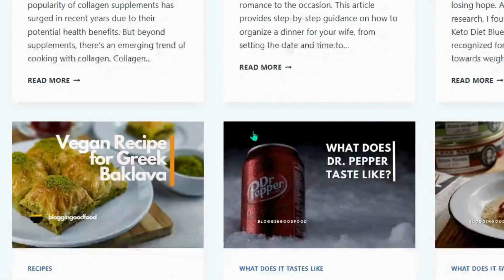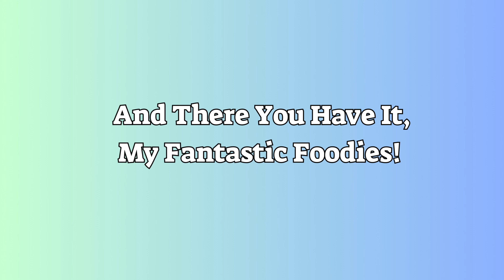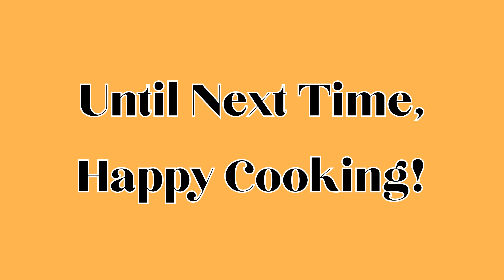4 Delicious Egg Muffin Varieties | Bloggin' Good Food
Hey everyone, James here from Bloggin' Good Food! Are you tired of boring breakfasts? Scramble the same old routine with delicious EGG MUFFINS!

This video cracks open 4 amazing flavor combinations that are perfect for busy mornings or anytime you need a protein-packed snack. We'll explore classic combos like spinach and feta, veggie-loaded options, exciting international flavors, and even sweet treats! So ditch the drive-thru and get ready to bake up a batch of breakfast magic!

ABOUT OUR CHANNEL:
Our channel is about Food Blogging. We cover lots of cool stuff such as reheating, freezing, defrosting, and cookbooks.